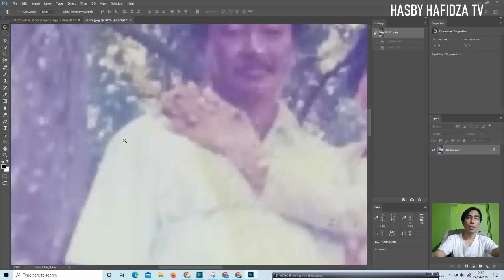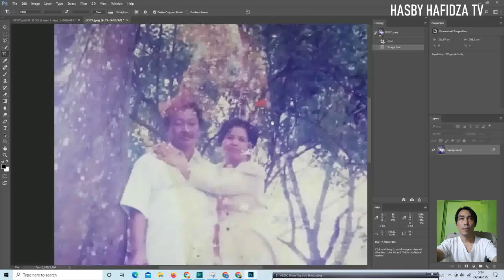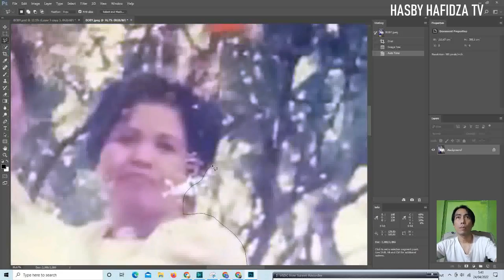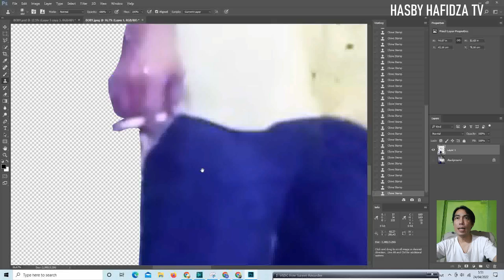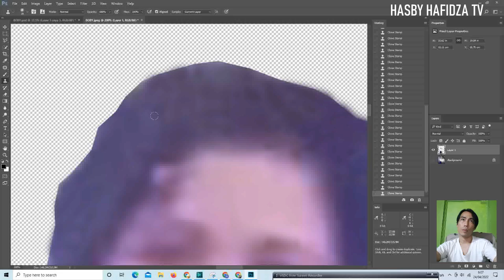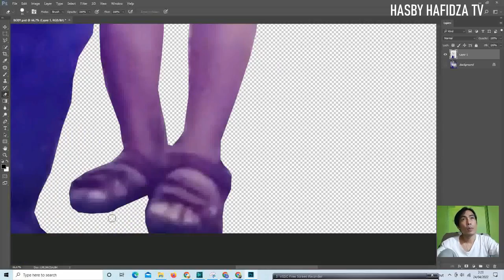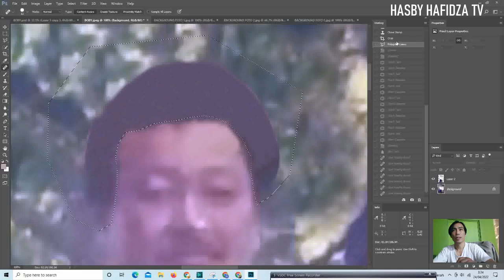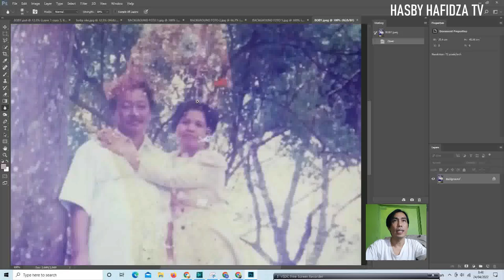PEMULA PASTI BISA MEMPERBAIKI FOTO LAMA RUSAK BERJAMUR DI PHOTOSHOP